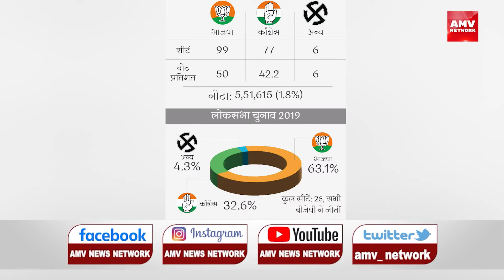gujarat :- कौन जीतेगा बाजी ..... ? बज गया बिगुल